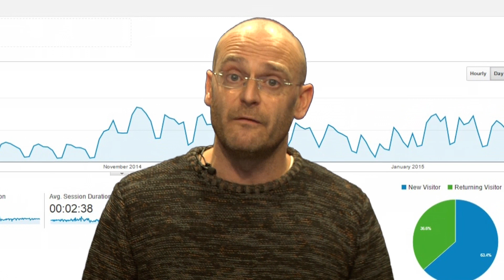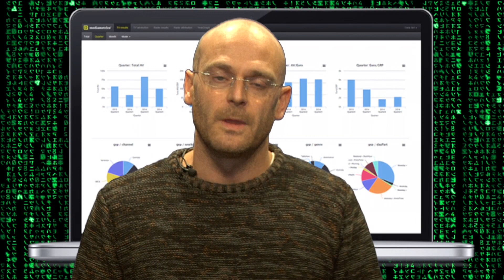BDKT Short List - Bram Foubert - Media Metrics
Business development and knowledge transfer can be defined in many ways, but for the purpose of this prize, it is defined as: “a way in which scientific knowledge is made available to our society in a form in which it can be applied to positively affect current societal needs or challenges and subsequently create economic and/or societal value.”

An employee of Maastricht University School of Business and Economics who has performed research and/or developed an educational programme that meets the above criteria. The project needs to have been launched and/or results made public after 1 January 2014. It can have been conducted with others and/or as part of a specific project or within a research institute. The project needs to be clearly connected to one staff member or team. Any member of the SBE staff can nominate a project, including one’s own.